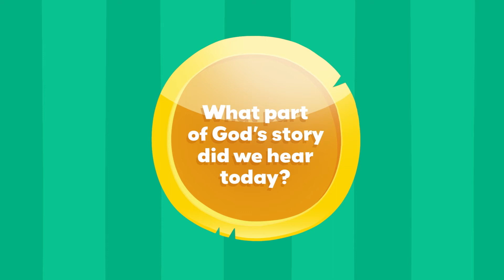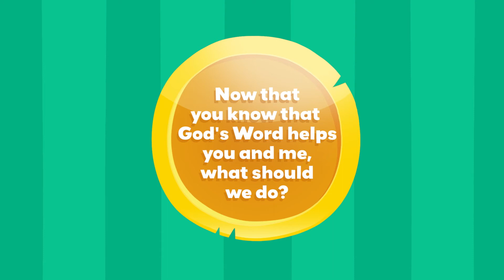BTG PS Wk5 Full Video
God's Word Helps Me Part 1